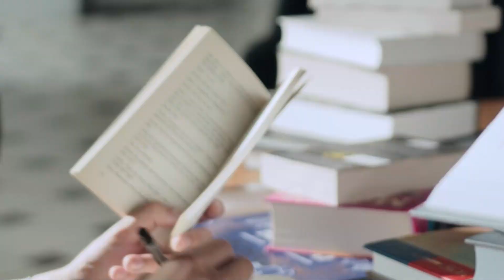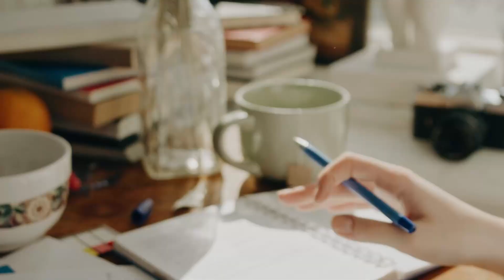Last 100 Days TIMETABLE for neet 2022 Preparation | Last 3 Months Daily Schedule For Neet 2022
In this video i have talked about Last 100 days Timetable for neet 2022 Preparation which you have to follow, Last 3 months is important for every neet aspirant so you have to follow Last 3 Months Daily Schedule For Neet 2022, this timetable will help you to study more for neet 2022, i have shared morning batch coaching students & evening batch students time table must watch

The timetable is important for neet preparation that's why I have shared

Timestamps:
00:00 Video Detail
00:35 Important Thing/Points Must Do
01:31 24 hours split
01:59 Evening Batch Students Time Table
03:56 Morning Batch Students Time Table
05:07 Ending

Subject Wise Study Time Table For neet 2022
Best time table for neet preparation,
daily timetable for neet 2022 preparation
daily schedule for neet 202 preparation
last 4 months daily timetable for neet 2022 preparation
last 3 months daily timetable for neet 2022 preparation
last 90 days timetable for neet 2022 preparation
last 100 days timetable for neet 2022 preparation
last 3 months daily schedule for neet preparation
neet 2022 ke liye 90 days ka time table
last 4 months ka timetable neet preparation ke liye
 How to score 640+ in neet in just 4 months. how to crack neet 6 Months. neet 2022 last 4 Months, Neet 2022 4 Strategy to score 640+ marks neet application form 2022 release date. neet 2022 expected date. 5 months study plan to crack neet 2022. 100 days study plan to crack neet 2022
 how to complete the full syllabus in 4 Months for neet 2022. how to focus on study for neet preparation. How to score 640+ in neet in just 4 months. how to crack neet 6 Months. neet 2022 last 4 Months, Neet 2022 4 Strategy to score 640+ marks neet application form 2022 release date. neet 2022 expected date. 5 months study plan to crack neet 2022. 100 days study plan to crack neet 2022